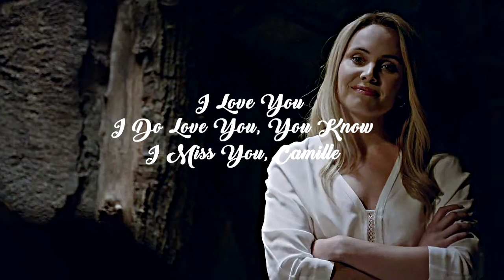Klaus & Camille [War Of Hearts]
720 + Headphones are your best friend.
"I Will Carry You With Me"
"I Guess That Makes Me Immortal""

The hundred dollar guy and the brave bartender. They are my heart and soul.
OMG, I love these two with all my heart. They are my favorite couple from the originals and surprisingly one of the "healthiest" ones. Cami had such a huge impact in Klaus's life. She really helped him figure out how to become a better man. I love that there was respect and admiration in this relationship, instead of just lust. It feels like an actual mature, adult relationship. Anyway enough of my rambling. Hope you guys like this video.

Info
Program" Sony Vegas 15
Show: The Originals
Song: In the title and at the end of the video
Coloring: Strange Birds by Louanna